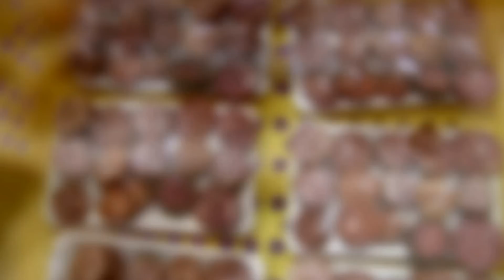VELKÁ NAD VELIČKOU-12.košt O krála slováckéj klobásky (příprava)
-sobota 2. května, 7.30 hodin, Sportovní hala ve Velké nad Veličkou